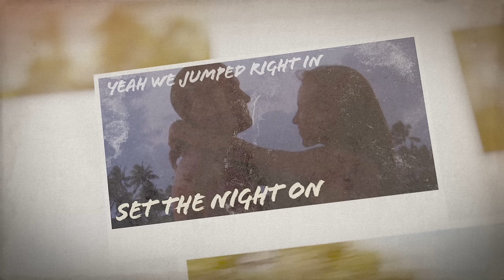Travis Denning - Strawberry Wine And A Cheap Six Pack (Official Lyric Video)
The official lyric video for Travis Denning's "Strawberry Wine And A Cheap Six Pack".

Music video by Travis Denning performing Strawberry Wine And A Cheap Six Pack (Lyric Video).